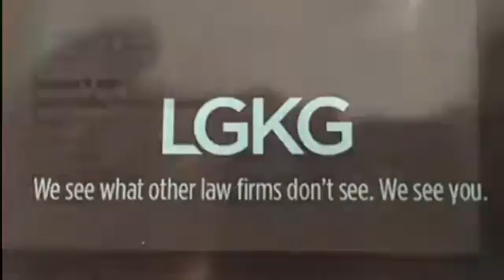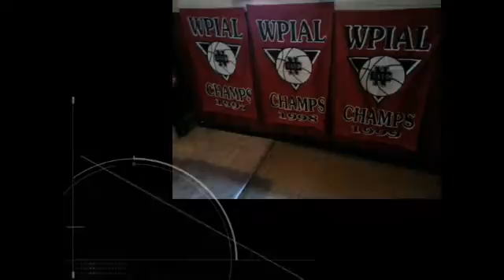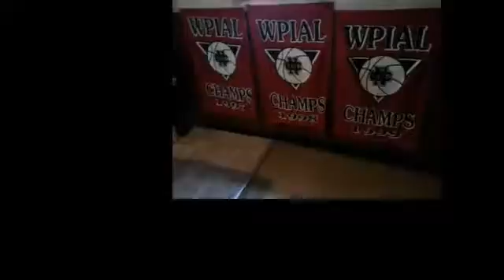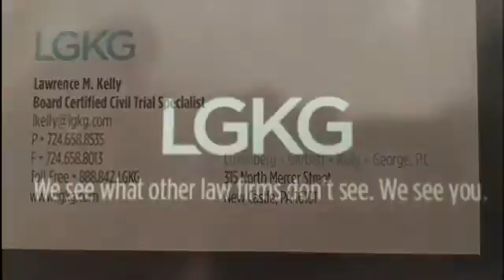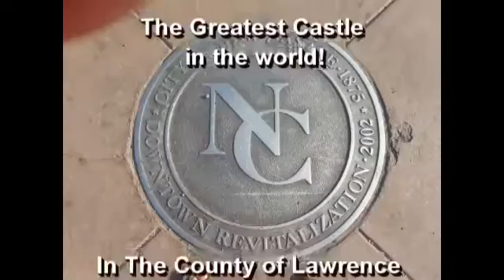NCTV45′s NewsWatch Complete Tuesday February 12 2019 with Angelo Perrotta